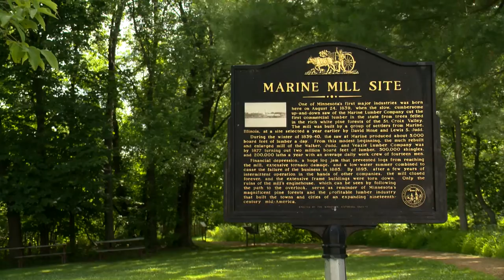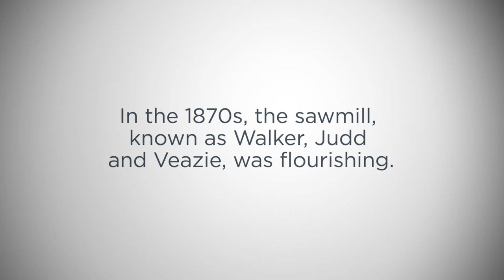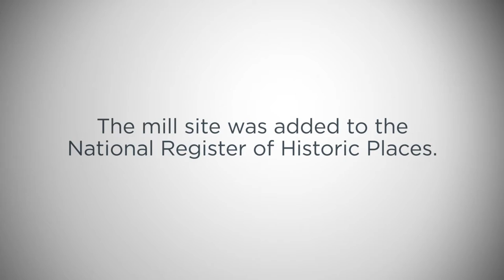Preserving Marine Mill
Learn about the grass roots effort to preserve Marine Mill, the site of Minnesota's first commercial sawmill.